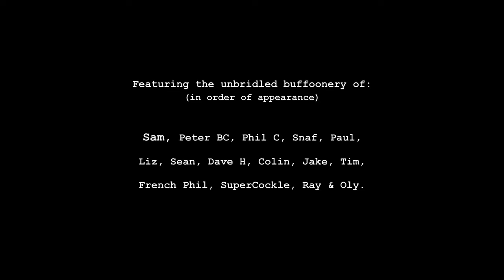2022 Trail Riding & Green Laning Highlights - Devon UK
Some of the more entertaining bits from 2022's days out around Devon's green lanes and trails.  Several noobs bravely took up their invitations to ride with us this year, and did not disappoint - thank you Phil C, Dave H and Oly.

Very sadly, this year we lost Brummie Pete (AKA Kleenex) - Ride In Peace mate, we miss you.

Featuring the following SDTR stalwarts (in order of appearance): Sam, Peter BC, Snaf, FBF, Tim, Liz, Sean, Colin, Jake, French Phil, SuperCockle and Ray.

Bikes abused include:  Yamaha WR250F, KTM 200EXC, KTM 250EXC, KTM 400EXC, KTM Freeride, Husky 300FE, Beta Alp 200, Honda CRF250L, Honda CRF450X, Beta X-Trainer.

Filmed on legal vehicular rights of way, including UCRs and BOATs, and on private land around South Devon UK, in HD with a GoPro Hero4 on a Chesty mount.

A Scummy Devils Production.